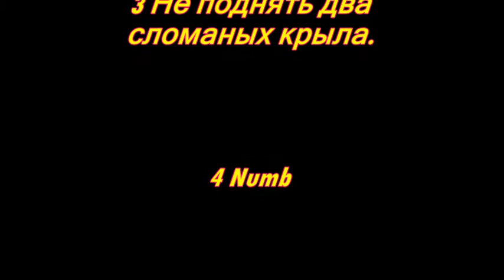спирит 2 последняя серия в конце вас ждут субтитры